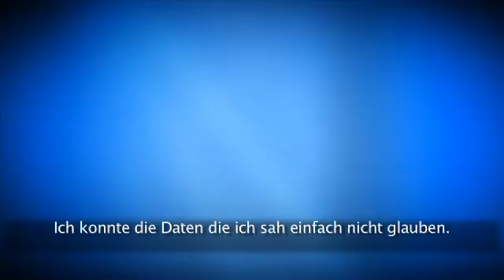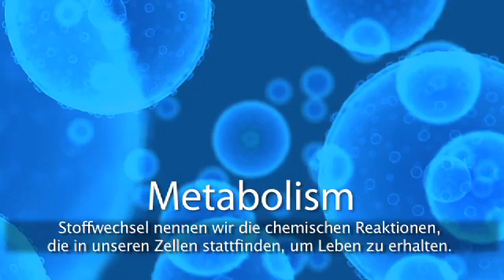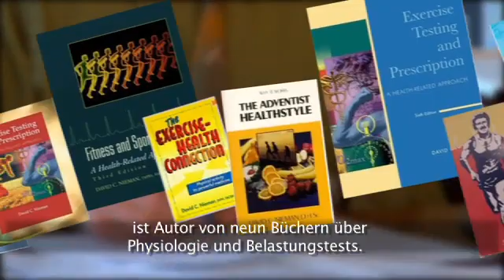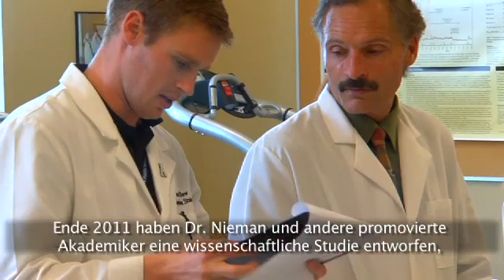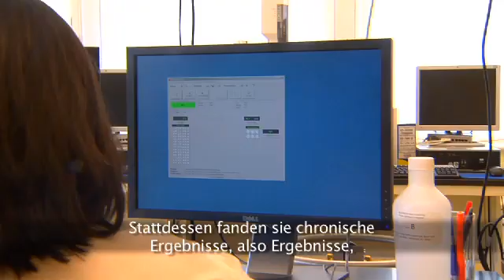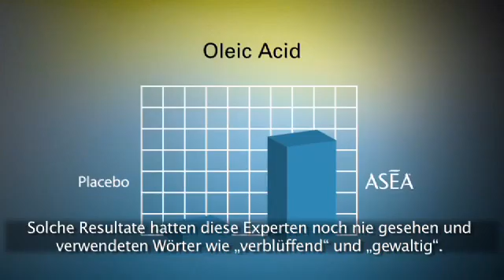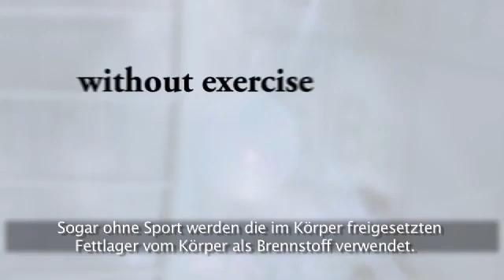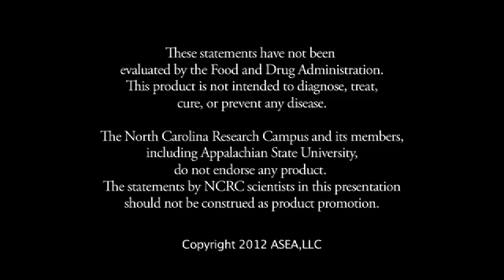Asea Frontiers: Metabolites(German)